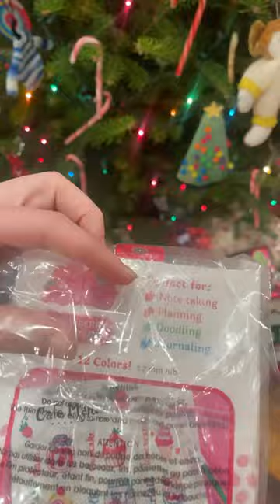Drawing Christmas Strawberry Shortcake with new pens.